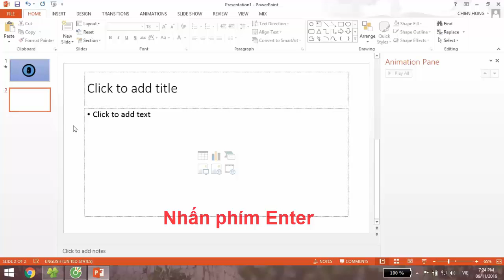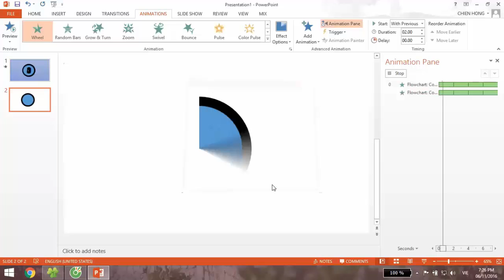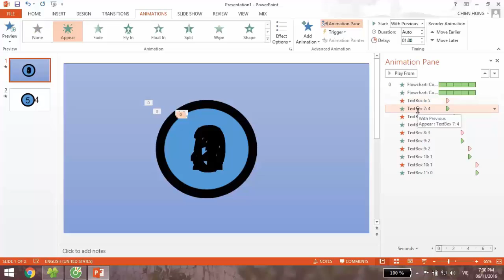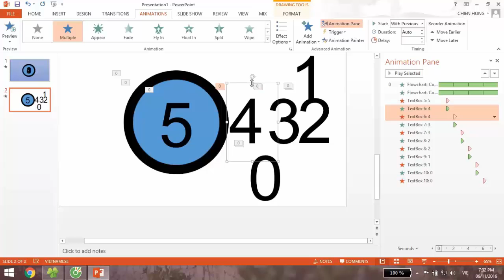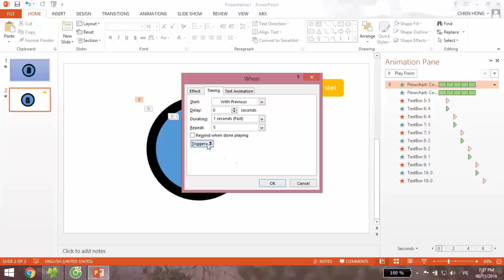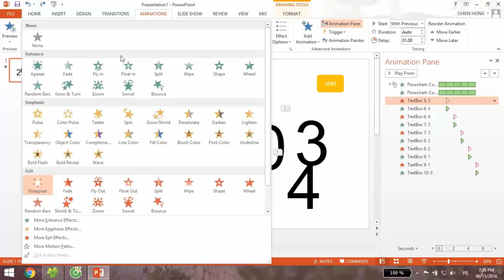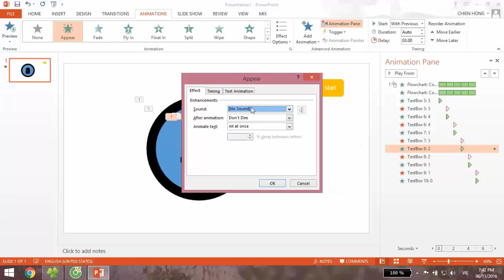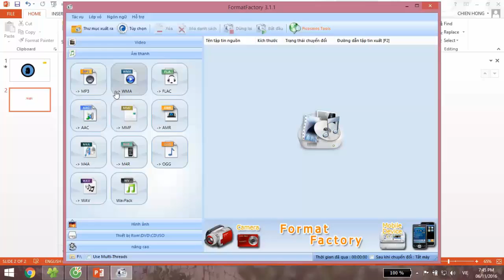Hướng dẫn làm đồng hồ trình chiếu trong PowerPoint - làm video đếm số ngược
Hướng dẫn làm đồng hồ trình chiếu trong PowerPoint -
làm video đếm số ngược
làm đồng hồ đếm ngược